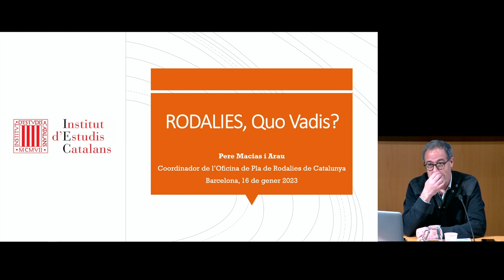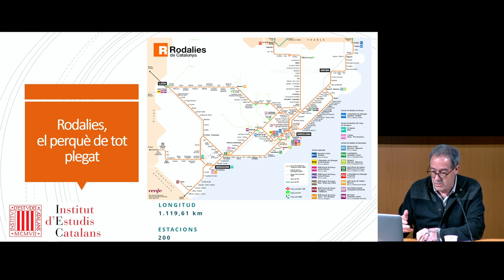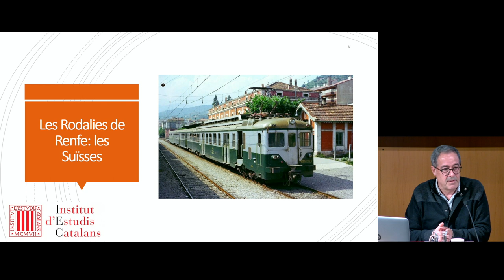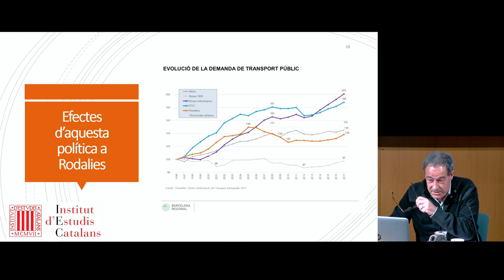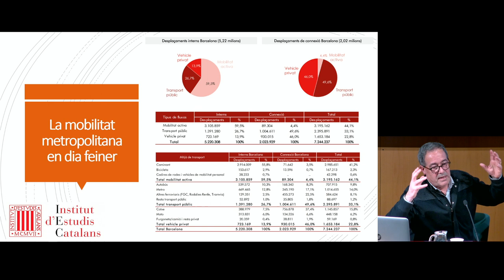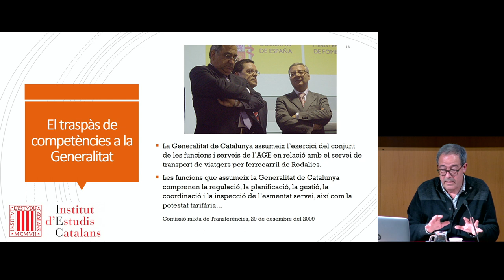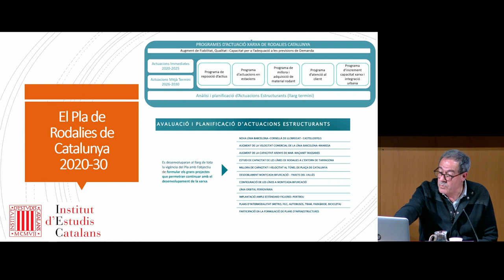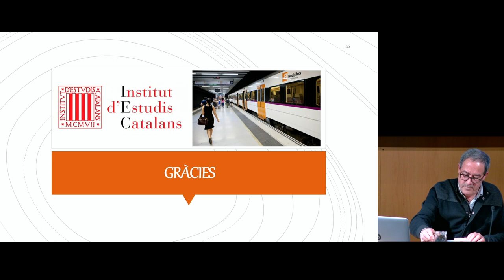Conferència «Rodalies, Quo vadis?»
La conferència serà impartida per Pere Macias i Arau, coordinador del Pla de Rodalies de Catalunya i conseller de Política Territorial i Obres Públiques de la Generalitat de Catalunya entre el 1997 i el 2001.